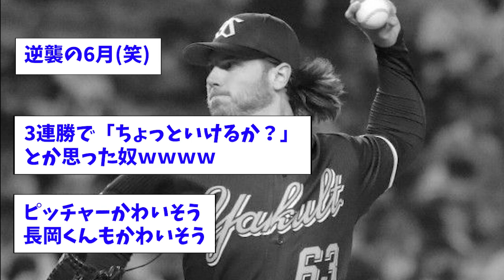【３連敗】逆襲の6月、さぁ、逝こうかwww【なんJ反応】